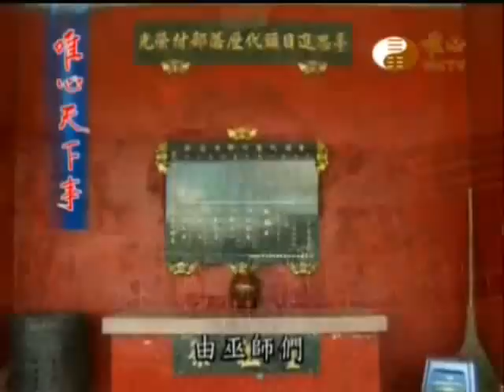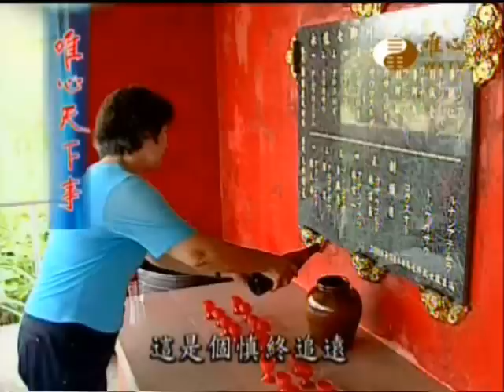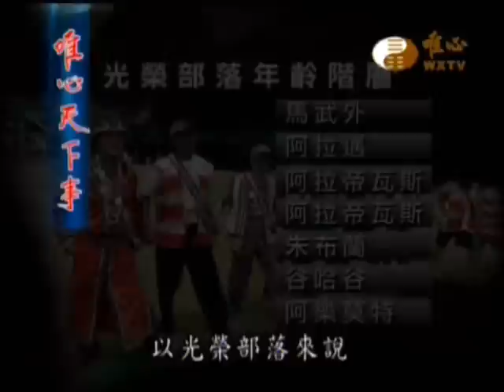唯心天下事801_2012-09-30_花蓮縣壽豐鄉光榮部落101年豐年祭(上)